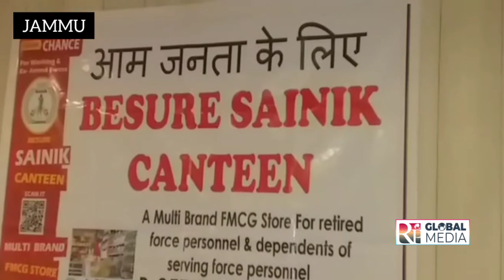Dealers in a Meeting announced about Opening of Be Sure Sainik Canteen A multi Brand EFCG Store.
Report
By

Vishal Singh